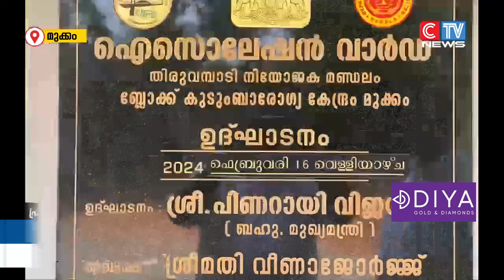ഒരു മാസം മുൻപ് മുഖ്യമന്ത്രി ഓൺലൈൻ വഴി ഉദ്ഘാടനം ചെയ്ത ഐസലേഷൻ വാർഡിൻ്റെ സീലിംഗ് തകർന്നു വീണു.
ഒരു മാസം മുൻപ് മുഖ്യമന്ത്രി ഓൺലൈൻ വഴി ഉദ്ഘാടനം ചെയ്ത ഐസലേഷൻ വാർഡിൻ്റെ സീലിംഗ് തകർന്നു വീണു. മുക്കം സി.എച്ച്.സി യിൽ നിർമ്മിച്ച ഐസലേഷൻ വാർഡിൻ്റെ സീലിംഗാണ് തകർന്നത്.